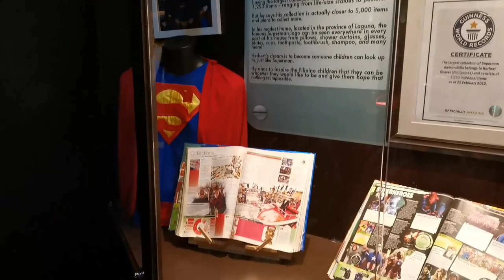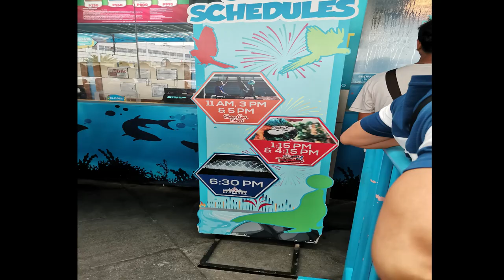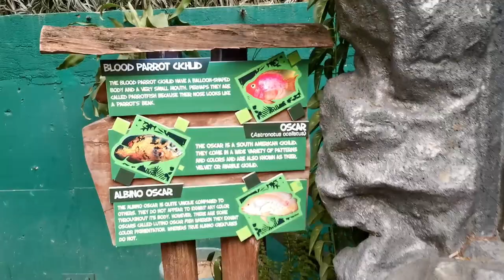MANILA OCEAN PARK 2019 TOUR, ATTRACTIONS, OCEANARIUM, AND MORE | STAYCATIONERS BY ANGELO & JAMIE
MANILA OCEAN PARK TOUR!! :) (Watch in HD)

Hi guys! We're back! ❤

Let's travel back to 2019 before the Covid-19 pandemic and take a look at how it was in Manila Ocean Park, the first ever oceanarium established in the Philippines.

Watch till the end. Enjoy watching :)